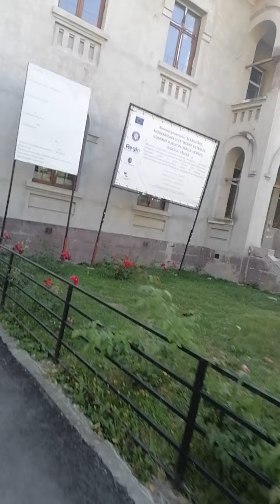Bike vlog ;-)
O să mă plimb cu prietenii mei pe biciclete la locuri și mai îndepărtată la un alt videoclip